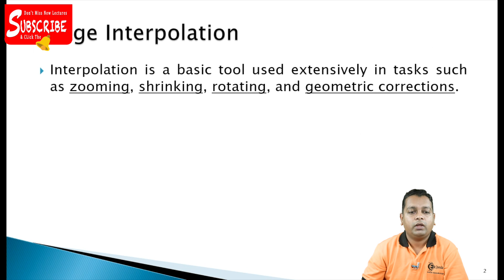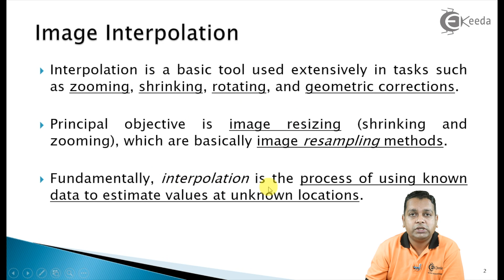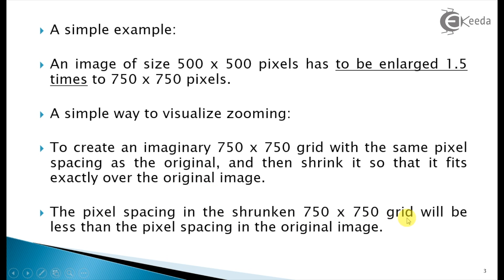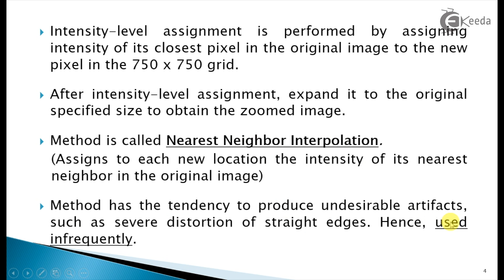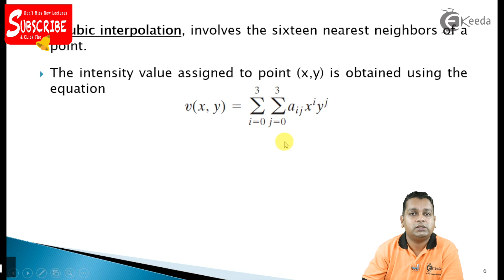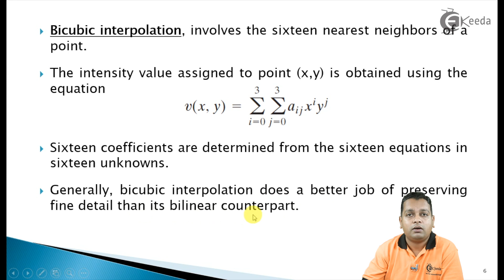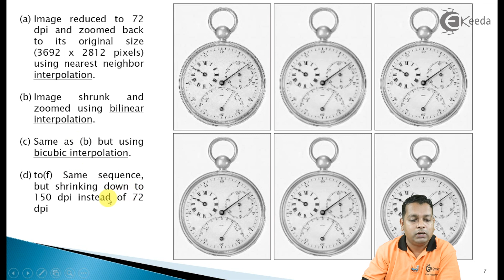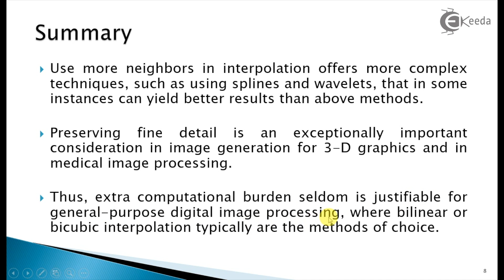Image Interpolation - Digital Image Fundamentals - Image Processing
Subject - Image Processing

Video Name - Image Interpolation

Chapter - Digital Image Fundamentals

Access the Complete Playlist of Subject Image Processing and Machine Vision -

Happy Learning